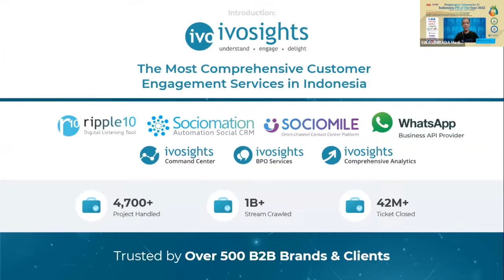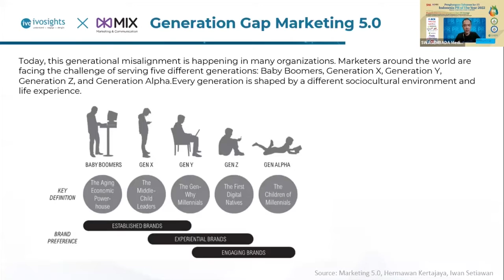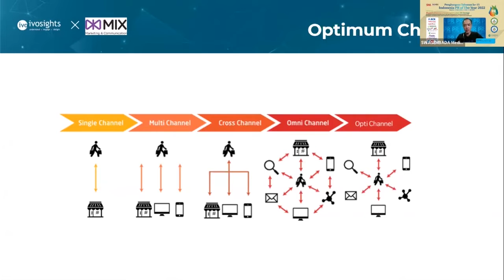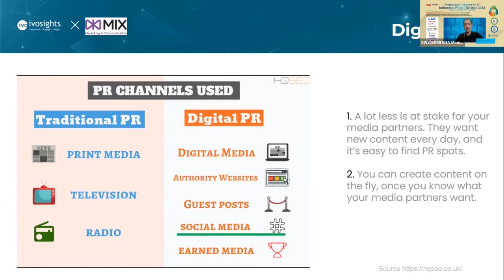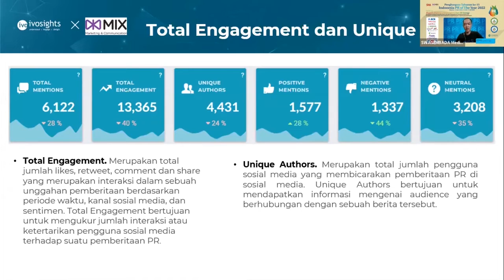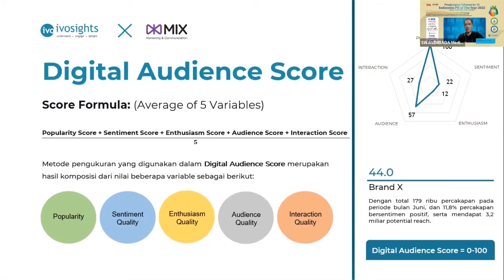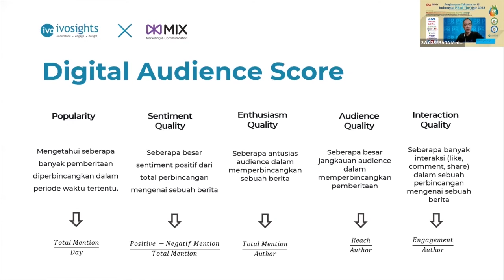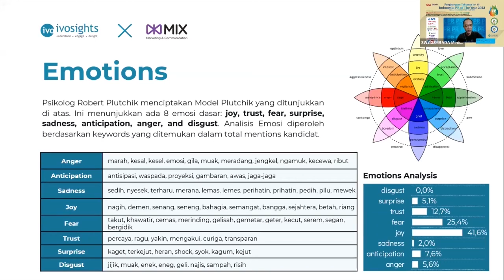Kristiyanto - Analisa Digital PR Dengan Ripple10 Digital Listening Tools